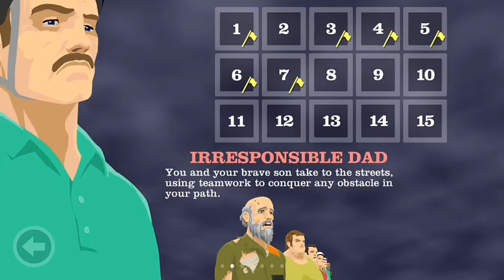This is dangerous wheels.Happy wheels#1